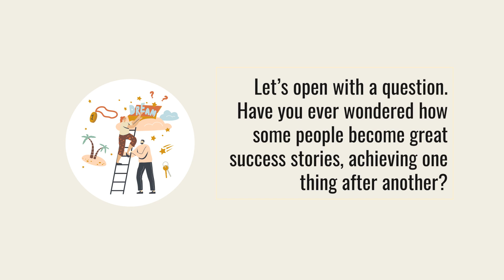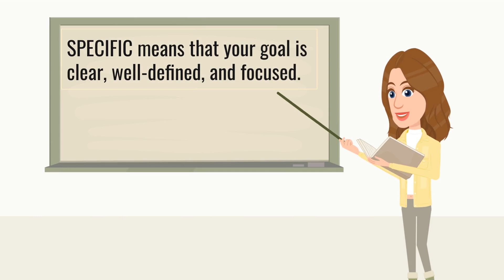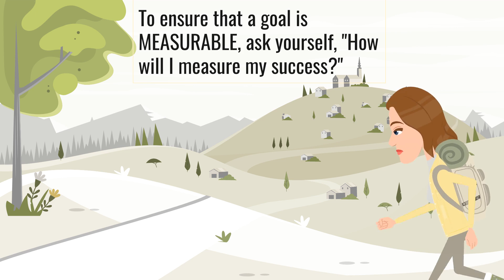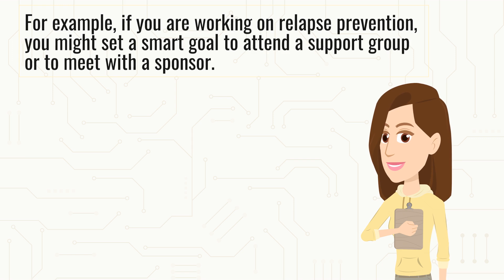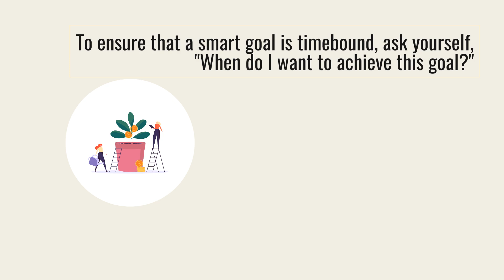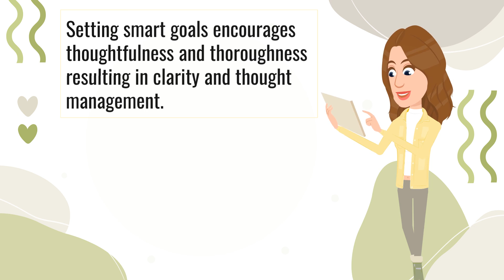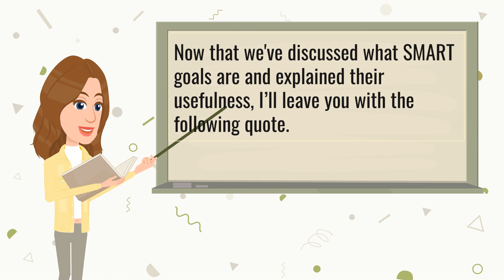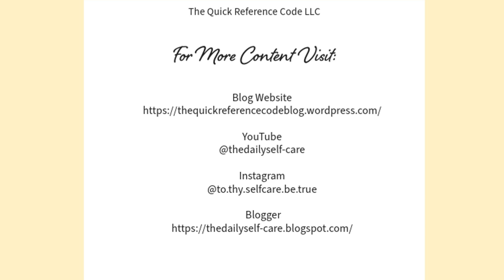How to Set a SMART Goal 👍how to develop good habits for success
Want to improve your life and achieve your dreams? Setting SMART Goals may be an answer. In this video, we cover the concept of SMART goals - Specific, Measurable, Achievable, Relevant, and Time-bound. If you're aiming for personal growth, career success, or fitness milestones, mastering SMART goals is the key to making your dreams come true. You may be in recovery, a student, a professional, or someone looking to enhance your personal development, and this video is a prospective roadmap to your success. Setting and working towards achieving SMART goals is a coping skill and a self-care practice!

👉 Don't just dream it, achieve it! Remember, your goals are within reach when you make them SMART! 🌟

00:00 Introduction
01:04 SMART Goal Overview
02:05 The Acronym Explained
08:21 Benefits of Setting SMART Goals
10:49 No Perfection Needed
11:00 How to Make a SMARTER Goal
12:46 Encouragement to Set SMART Goals
13:56 Visit Us